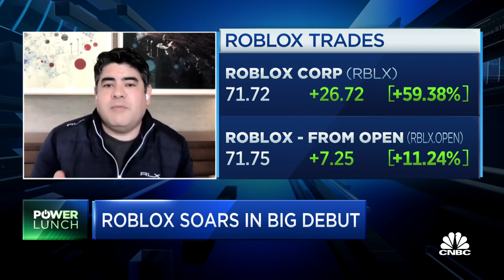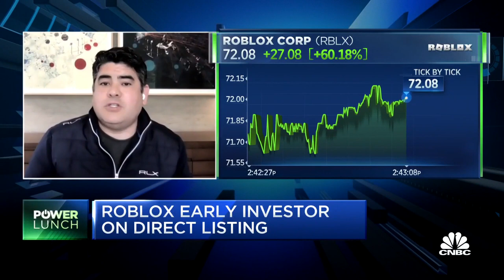Early Roblox investor on the future of the platform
David Sze, Greylock Partners, joins 'Power Lunch' to discuss Roblox's direct listing, why he continues to remain invested and the future of the gaming platform.